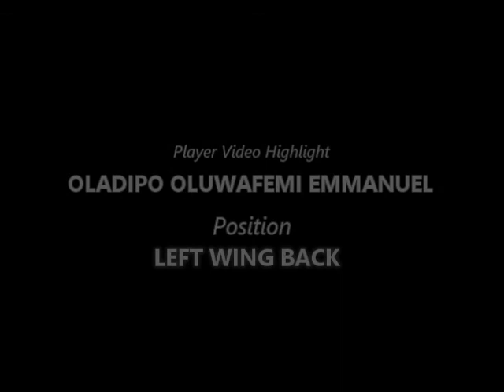OLADIPO OLUFEMI EMMANUEL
PERFECT FOR LEFT BACK & WING